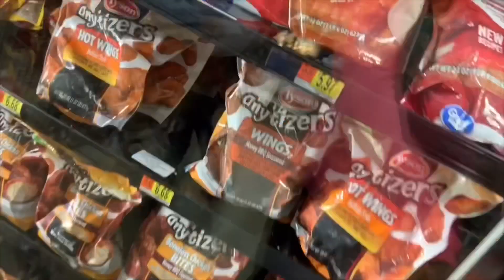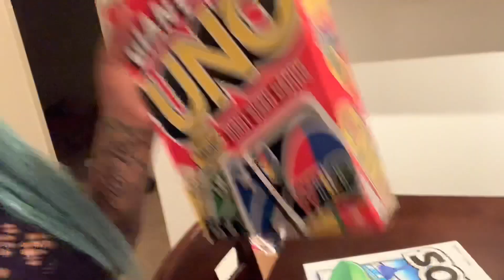FAMILY GAME NIGHT l PIZZA AND GIANT UNO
Every Wednesday we have pizza and game night, come kick it with me and watch me win !